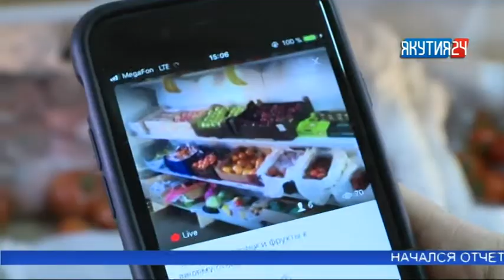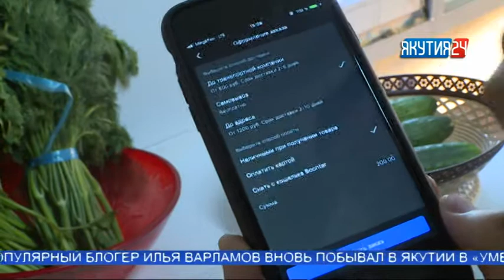IT-проект молодых предпринимателей из Якутии признан лучшим во всероссийской форуме разработчиков